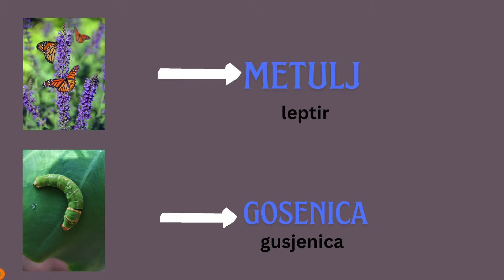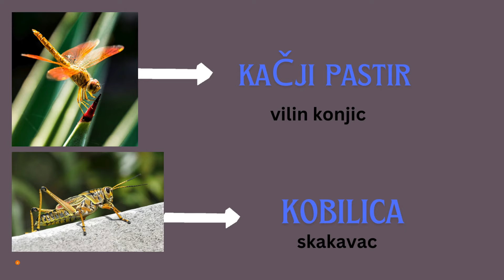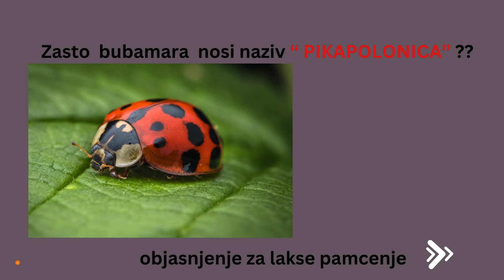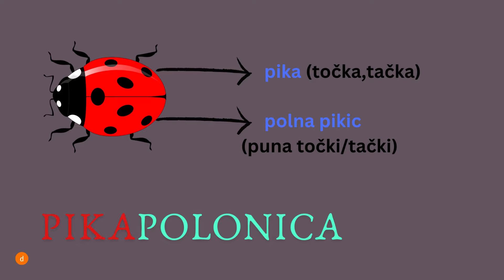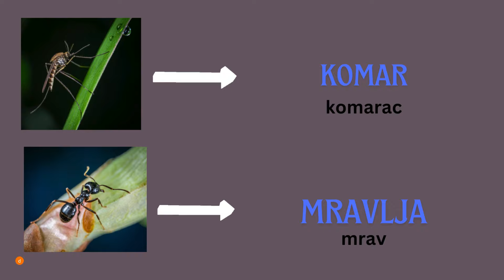NAZIVI INSEKATA u slovenskom jeziku !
Pridružite se ovom kanalu tj.postanite član i placajte jako nisku mjesecnu clanarinu i na taj nacin podrzite moj rad a i  dobijte pristup pogodnostima kao sto su: dodatna objašnjenja,vise primjera itd.